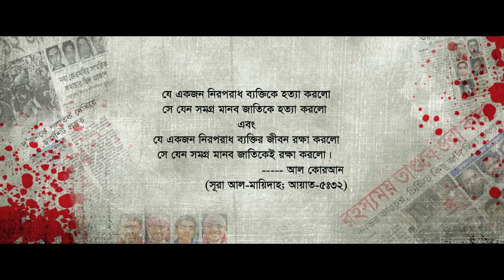Mr Bangladesh | Trailer